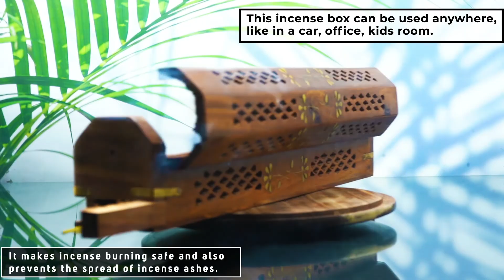Naayaab Craft Wooden Agarbatti Incense Stick Box Holder Dhoop Stand Ash Catcher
Made from fine quality Sheesham wood, long-lasting and durable, can be a wonderful gift item. wooden incense burner with a storage compartment & brass inlay Work.

Leopax presents " Wooden Agarbatti Incense Stick Box Holder" from its Brand Naayaab Craft
Get the product from the following links
Amazon